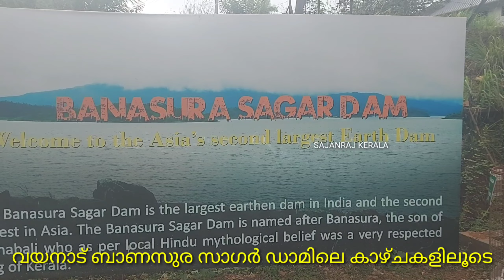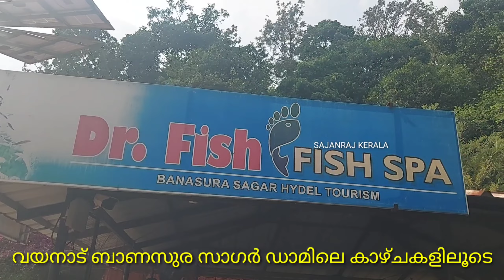Banasura Sagar Dam Views , ബാണസുര സാഗർ ഡാം